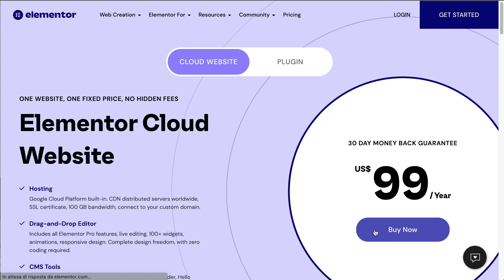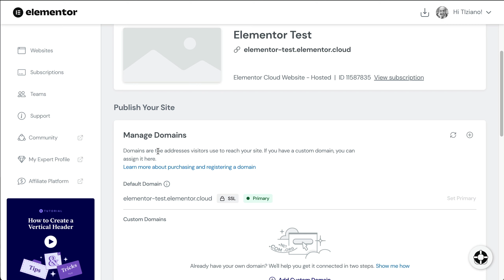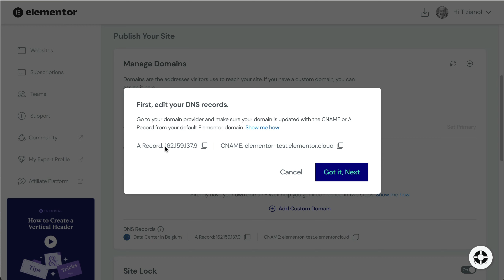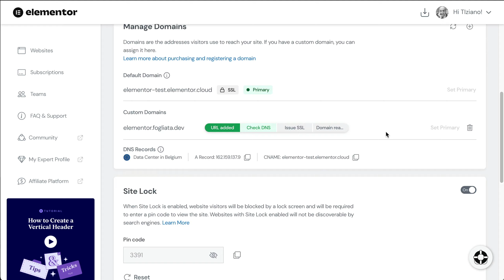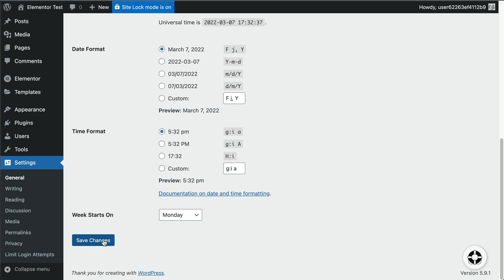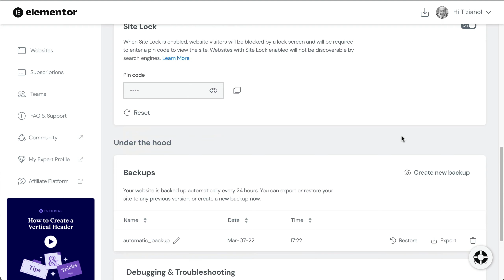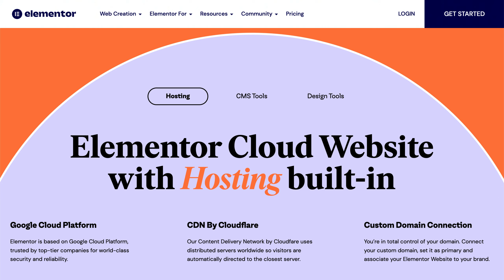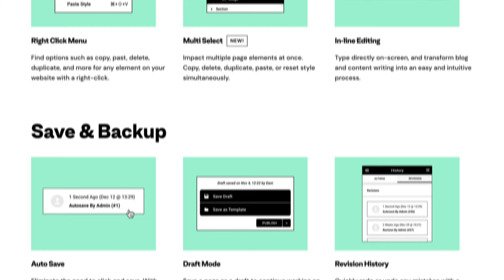Elementor Cloud Website: come funziona il servizio hosting di Elementor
Vediamo insieme come attivare un account sul servizio Elementor Cloud Website che fornisce sia il servizio di hosting sia la licenza di Elementor Pro, che ti permette di creare il tuo sito con questo popolare page builder per WordPress.

Elementor Cloud Website può rappresentare una soluzione interessante per le persone che preferiscono concentrare tutto in unico servizio ed evitare di dover avere a che fare con troppi interlocutori.

Personalmente però preferisco che il servizio di hosting sia svincolato dai plugin che utilizzo, in modo da essere libero di installare quello che voglio e poter facilmente migrare il sito da un servizio di hosting a un altro in base alle mie esigenze.

00:00 - Attivazione account Elementor Cloud Website
01:55 - Panoramica pannello di controllo
02:58 - Collegare un dominio a Elementor Cloud
05:29 - Funzione Site Lock
06:17 - Accedere al back-end di WordPress
06:59 - Plugin che non si possono installare
08:25 - Backup automatico del sito
09:02 - Differenze con un hosting tradizionale
09:56 - Caratteristiche dell'hosting
10:33 - Un semplice test di velocità

PS: Questo video non è stato sponsorizzato da nessuno dei marchi citati all'interno del video.  Le opinioni espresse in questo video sono esclusivamente personali e, in nessun caso, ricevo dei compensi per effettuare recensioni positive. Tali link mi permettono di guadagnare una piccola commissione nel caso in cui tu acquisti tali prodotti o servizi, e a te non costano nulla.